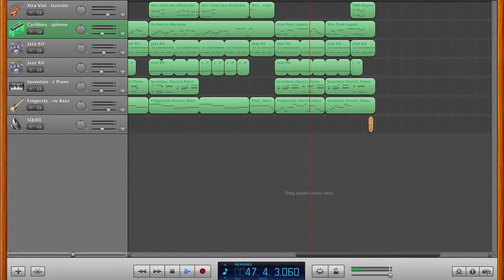MusicalWolfe - Winter Wrap Up Elevator Remix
The BMA does not claim ownership over the songs uploaded on the channel, and the respective artists retains their full copyrights over the songs in question.

If you are an artist and you do not wish to see your songs or your artwork featured on this channel, please send the BMA message through Youtube or via email: and we will gladly remove your songs.